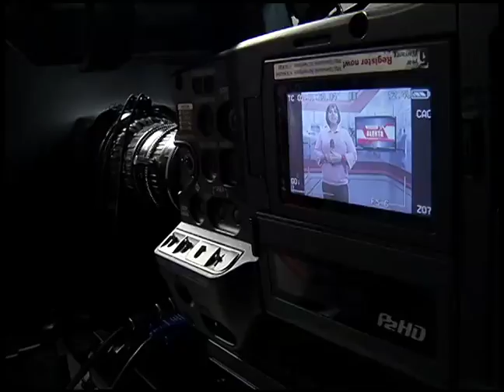JF: Cleydiomara mostra os bastidores da TV Alterosa